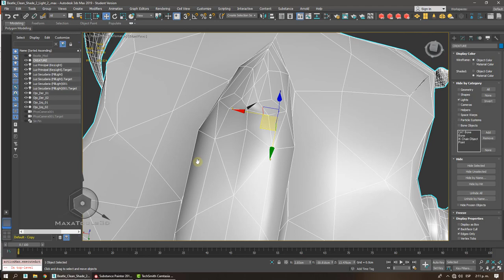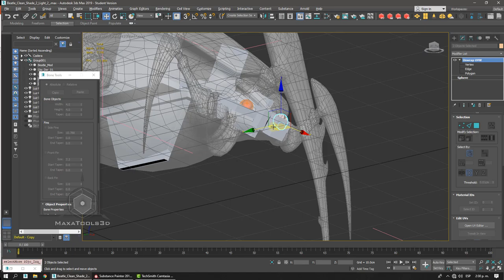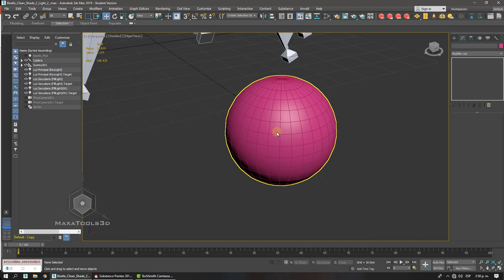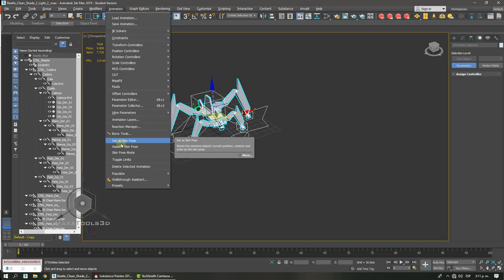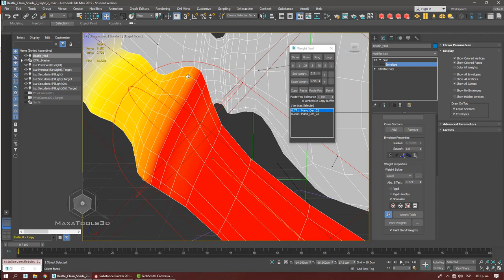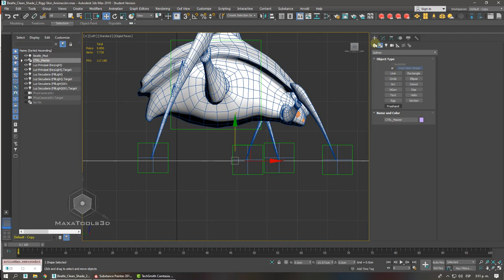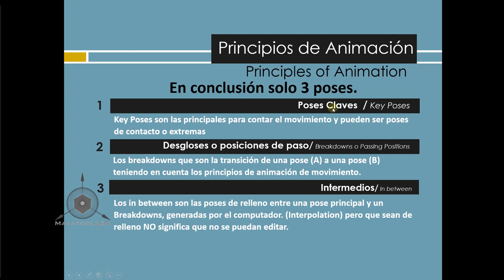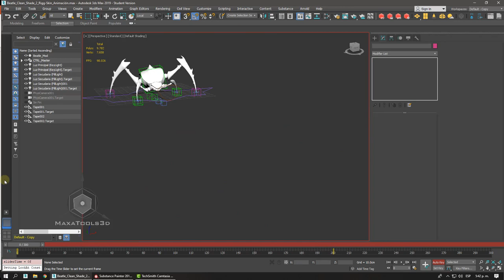Introducción a: Huesos, Cinemática directa e inversa, Controles, asignación de pesos y animación.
Temas:
Intro: 00:00:16 Rigging: 00:11:28 Skining: 01:01:16 Key Poses: 01:36:42  Animación: 02:00:35

Videos, referencias y Cybergragía:
Williams, R: The Animator's Survival Kit
The Illusion of Life: Disney Animation by Ollie Johnston Frank Thomas